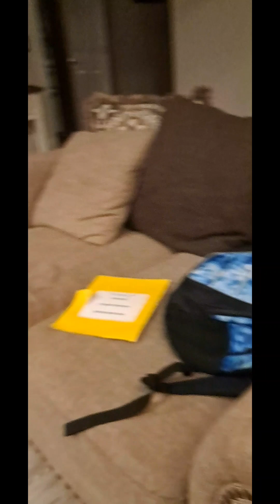We played FNAF 4 and 2 in real life, WITH FRIENDS!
We played fnaf 4 and 2 in real life, its funny but scary at the same time, hope you enjoy 😉